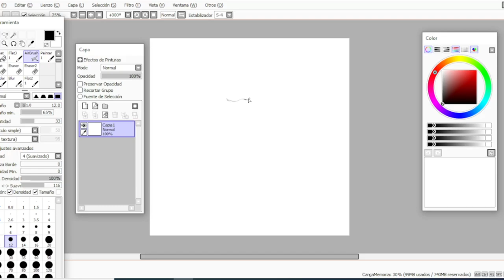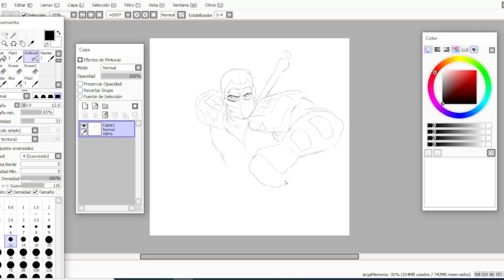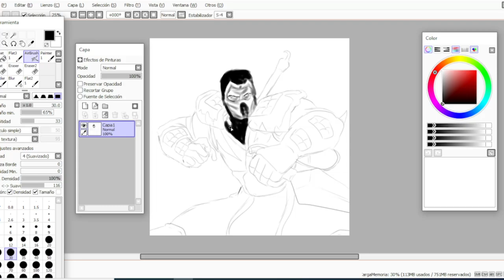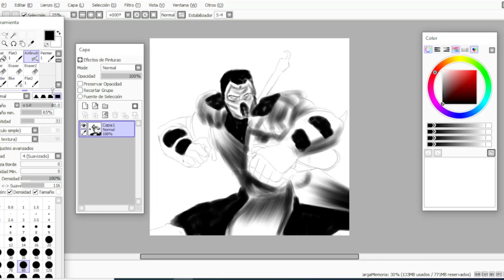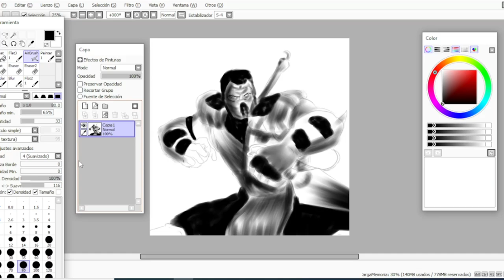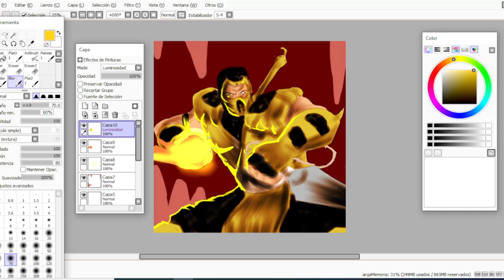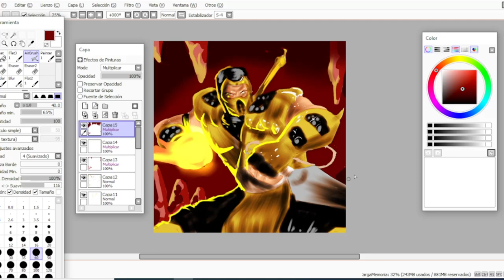Painting Scorpion MK Deception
intagram: dxbmt27